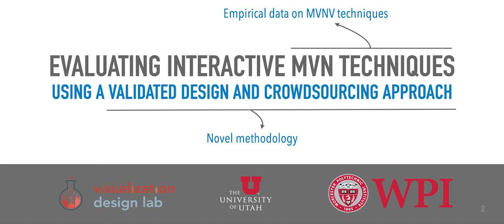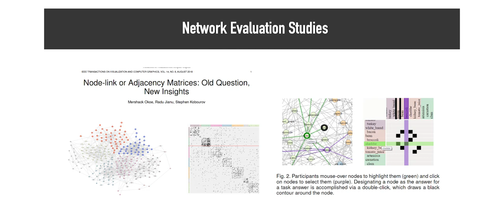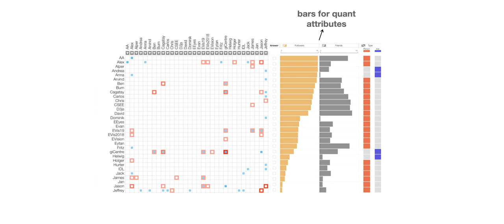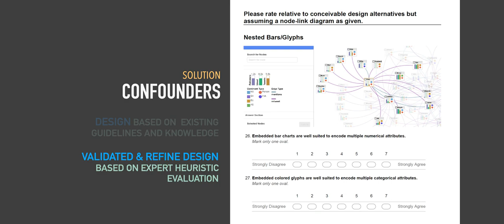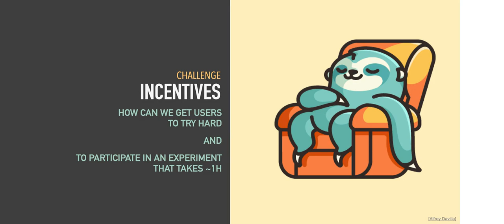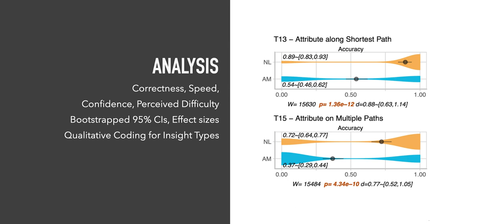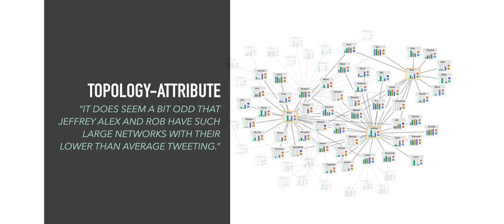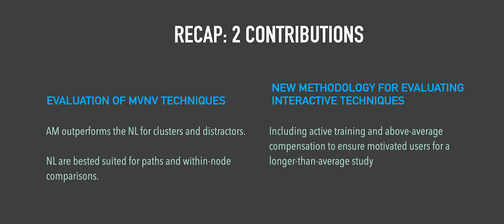Evaluating Multivariate Network Vis Techniques Using a Validated Design and Crowdsourcing Approach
Presentation accompanying the ACM CHI 2020 paper "Evaluating Multivariate Network Visualization Techniques Using a Validated Design and Crowdsourcing Approach" by Carolina Nobre, Dylan Wootton, Lane Harrison, Alexander Lex.